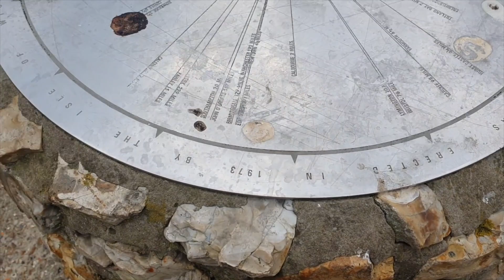Time to get my S*!t together | Vlog week #2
In Vlog week #2 (sorry uploaded in Monday not Sunday) I decided it was time for some change, I think its time to get my S*!t together and stop putting everything off. Come 1st May I am doing some new and excited changes.
Have an awesome Bank holiday weekend.